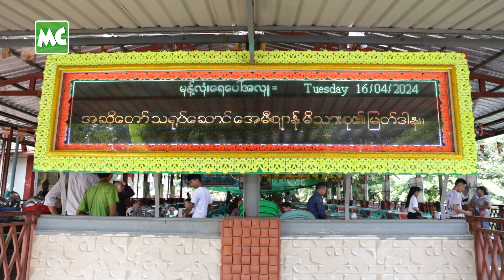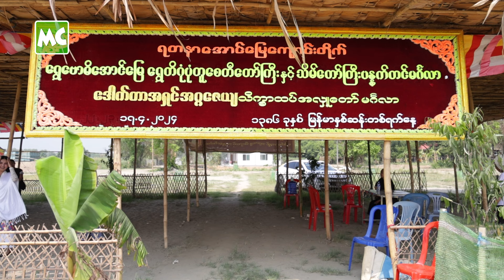နဂါးပူးခဲ့ဖူးတဲ့ အောင်မြေမှာ အလှူ ပြန်လုပ်ခဲ့တဲ့ အေမီဈာန်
'သရုပ်ဆောင် ဆိုတဲ့ လမ်းကြောင်းပေါ်ကို ရောက်ဖို့ အတွက် အောင်မြေ လို့ ပြောလို့ရတဲ့ ၊ နဂါး စပူးခဲ့ဖူးတဲ့ နေရာမှာ အလှူ ပြန်လုပ်ခဲ့တယ်' ဆိုတဲ့ အေမိဈာန် နှင့် ခဏတာ။

အေမီစျာန် က  ဧပြီလ (၁၆) ရက်၊ သင်္ကြန်အတက်နေ့တွင် ရန်ကုန်၊ လှည်းကူးမြို့နယ်ရှိ ဆရာတော် ဒေါက်တာ အရှင်အဂ္ဂဇေယျ ရဲ့ ရတနာအောင်မြင်ကျောင်းတိုက်မှာ ဝတ္ထုငွေ နှင့် မုန့်လုံးရေပေါ် ဆက်ကပ် လှူဒါန်း ခဲ့ပါတယ်။